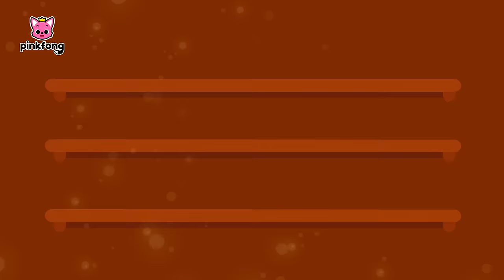The Hatmaker and the Christmas Elves | 2023 NEW🎄 Christmas Stories | Pinkfong Official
Ho Ho Ho! Happy Holidays! 🎄
Listen to fun Christmas Songs from Pinkfong NOW:

You're watching The Hatmaker and the Christmas Elves, an educational and interactive series prepared to you by Pinkfong!

🎵 Lyrics
♪Materials are running low,
I can’t make any more.
I want to create beautiful hats
for our little store.♪

♪Twinkle, twinkle,
some hats appeared once again.
Oh, once again.
Coral hats,
seashell hats,
even boat hats.
Our collection is overflowing.♪

♪We are little helper elves.
La-la-la-la-la-la-la-la-la.
Decorate so beautifully.
La-la-la-la-la-la-la-la-la.
Stitch the hats
with needle and thread.
La-la-la-la-la-la-la-la-la.

Yay!♪